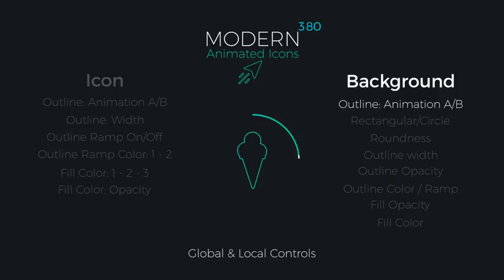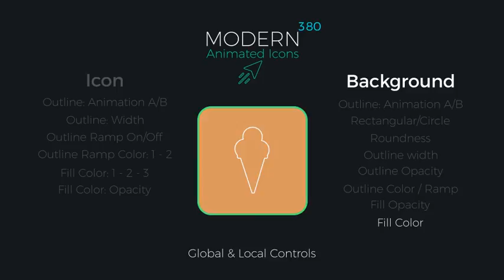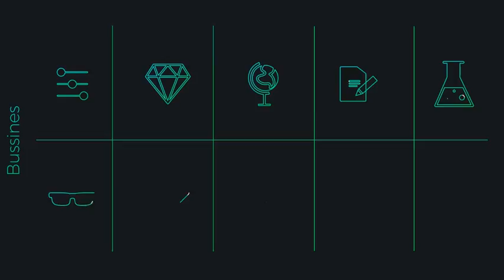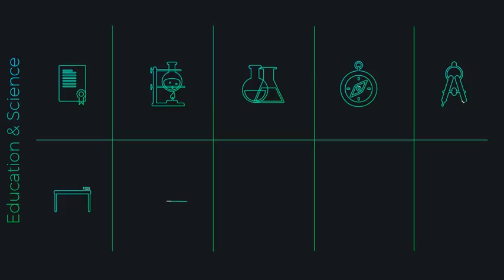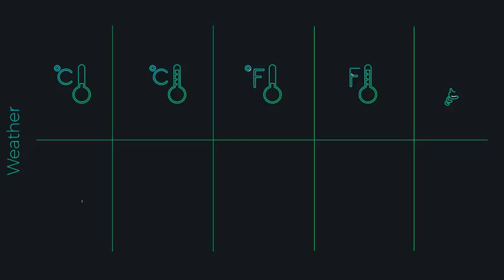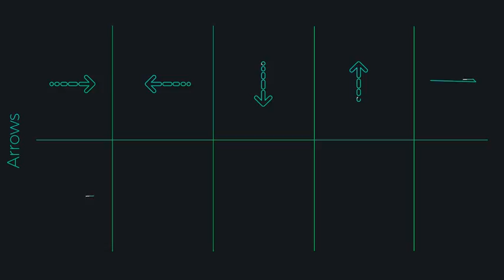After Effects Template - Modern Animated Icons Library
Download template